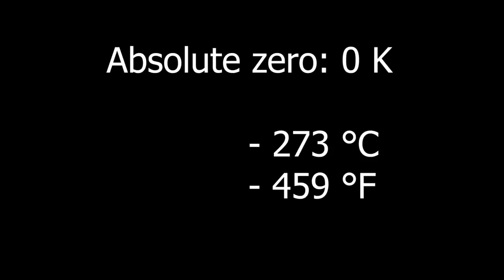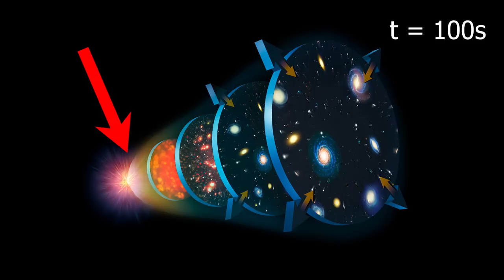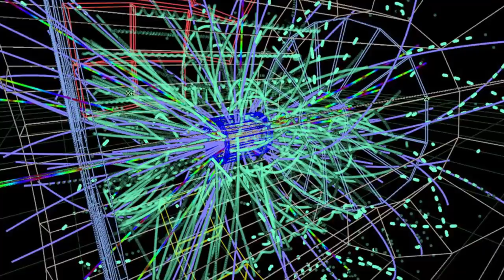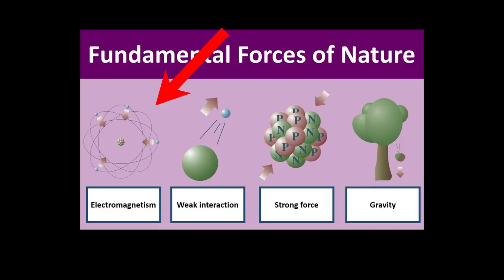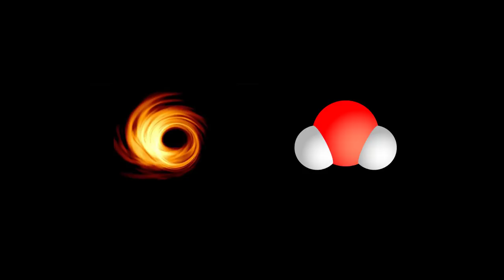What is past 1 Decillion Degrees?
Install Raid for Free ✅ IOS ✅ ANDROID ✅ PC and get a special starter pack 💥Available only for the next 30 days

Supporters: Tovi Sonnenberg, Niki Wonoto, Jonas Lee, Joshua Titus, Parker Rosenbauer, Ishin Hazue, John N, Danh Le, Brandon Ledyard and everyone else!